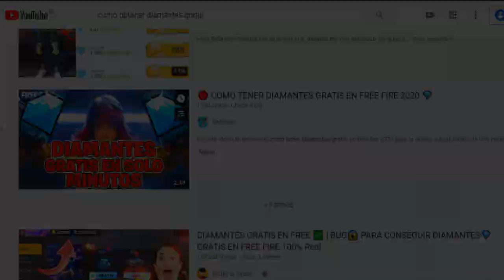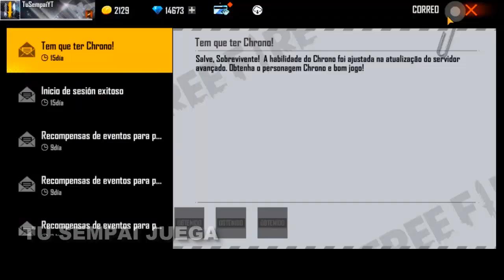CR7 NERFEADO OTRA VES! CR7 NO PODRA DIPARAR DENTRO DE LA BURBUJA - FREE FIRE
TuSempaiJuega

►CODIGO Kwai para Perú:
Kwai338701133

ORIGINAL